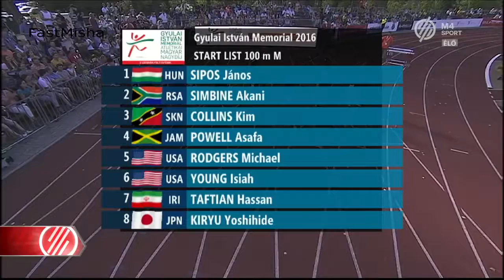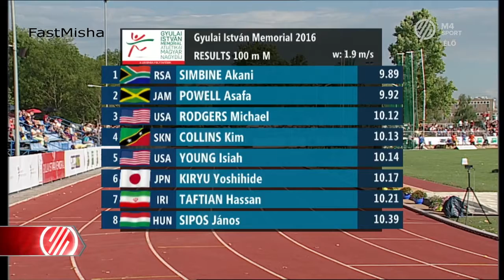39 100m Akani Simbine 9 89 beats Asafa Powell at Gyulai Istvan Memorial 2016